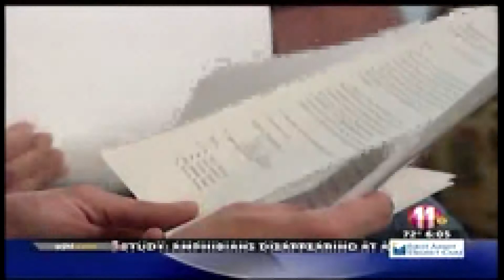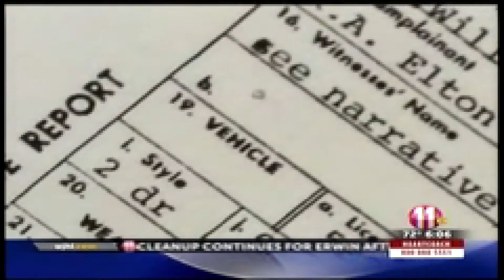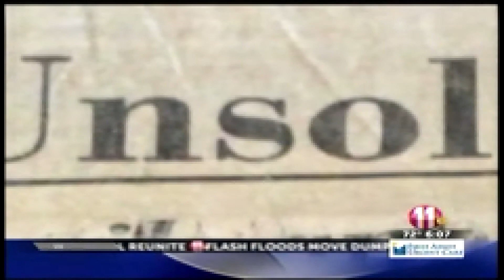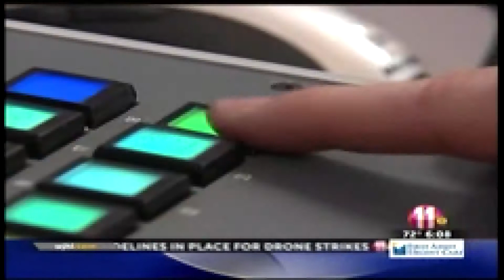Best Videography-"Unsolved Murder"-Phillip Murrell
This is WJHL Phillip Murrell's entry in the category of Best Videography